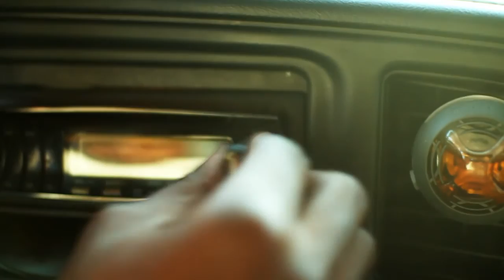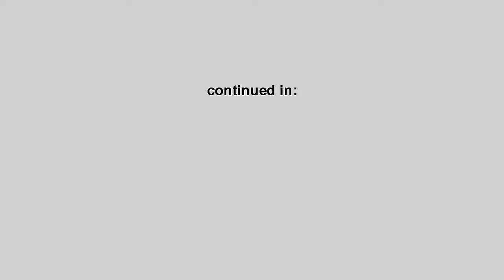Adrenaline Helix [HQ].mp4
Definition: a·dren·a·line he·lix  [uh-dren-l-in, -een] [hee-liks] noun Biochemistry .
a chemical configuration of many protein molecules which separates the 'real' from the 'fake'.
Second Video release from the album "Pretty Gyal, Dutty Tricks"
Shout out to all those that helped make this Video a reality !  Thanks.